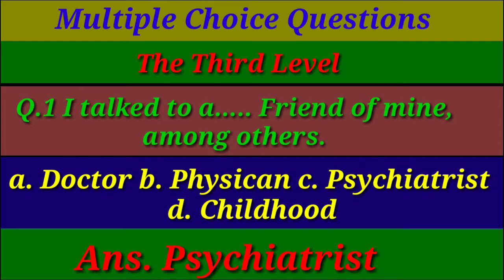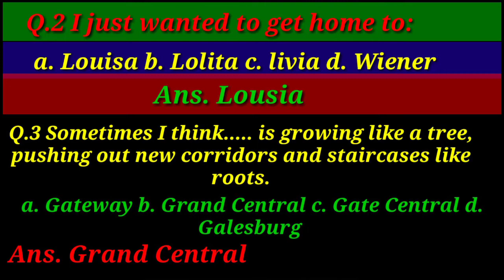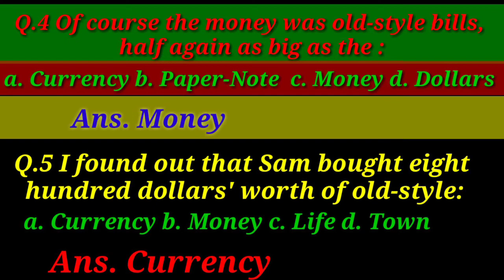MCQ#TheThirdLevel#Class-12#NCERT#Upborad#CBSEBoard@EduMantra007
MCQ of the lesson The Third level, class 12
I have tried to give you most important multiple choice questions
the third level class 12 in hindi the extra class
third level class 12 in hindi
third level class 12 in hindi summary
the third level class 12 in hindi animated
the third level class 12 in hindi line by line the third level class 12 in hindi full chapter class 12 the third level in hindi
class 12 english chapter the third level in hindi